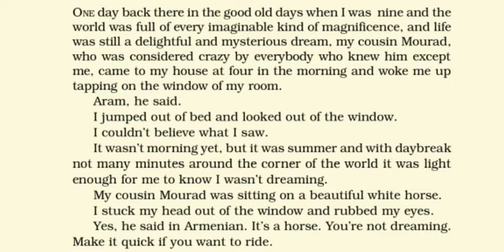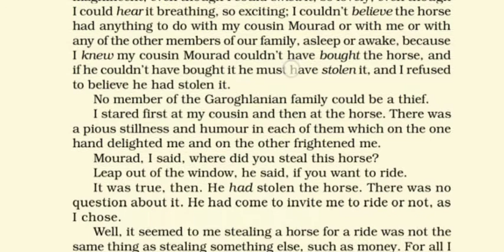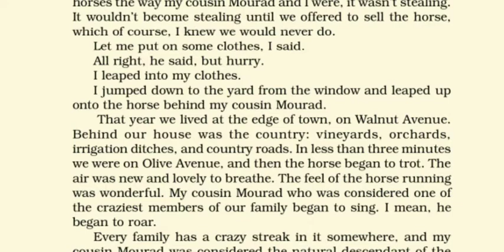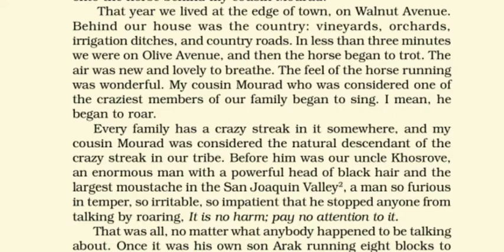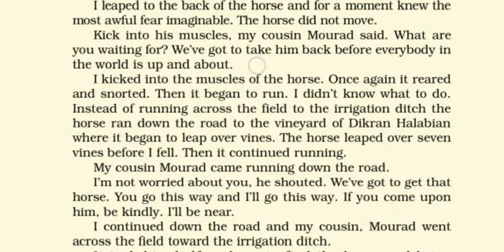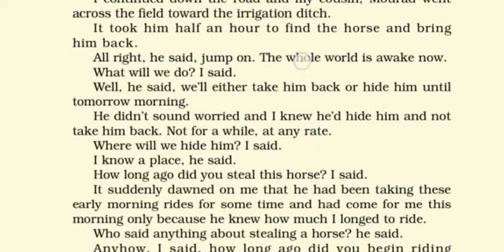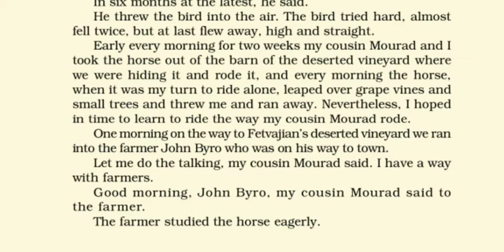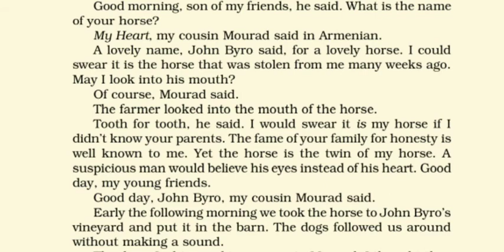Class 11 English The Summer of The Beautiful White Horse Summary in Hindi Snapshot Chapter 1